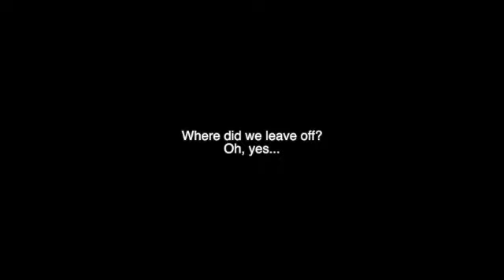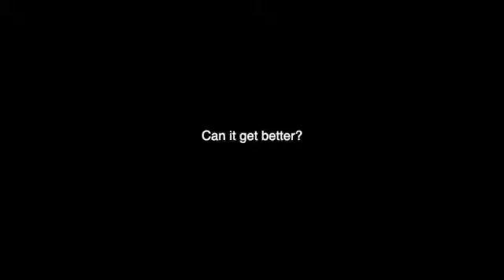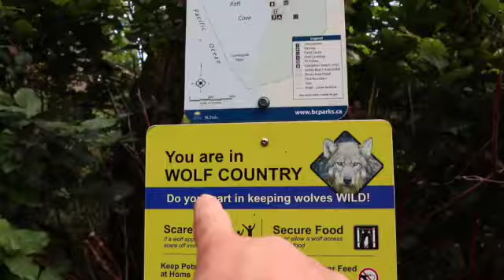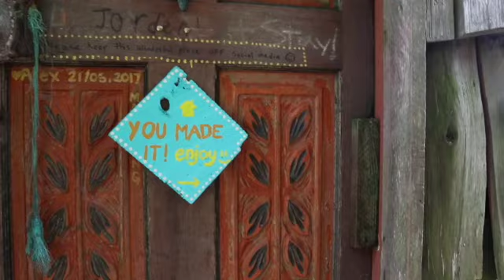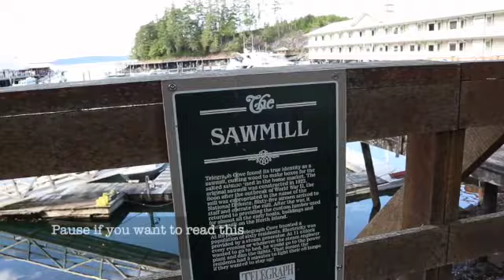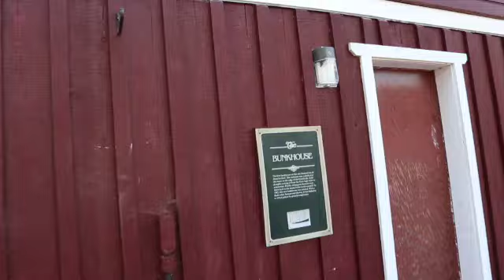North Island road trip, part 3: Bears, hidden beaches, and secret cabin. Plus bear pro tip.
Please don't watch this version. Watch the "reload" version instead. It's actually in HD versus this version which was processed with a potato.